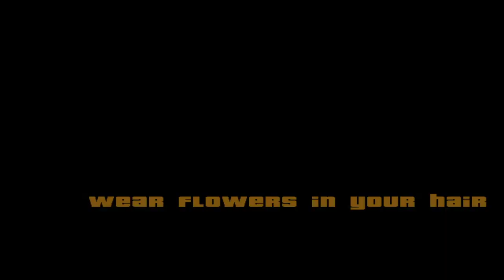TENPENNY'NİN GİZLİ AJANLARIN İŞİNİ BİTİRDİM !! 👿 - GTA San Andreas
gtasanandreas videoları ve bölümleri, eğlenceli aksiyon dolu anlar, gizemli hikayeli türkçe olaylar bu videoda sizlerle!